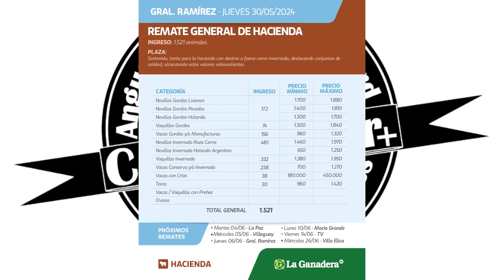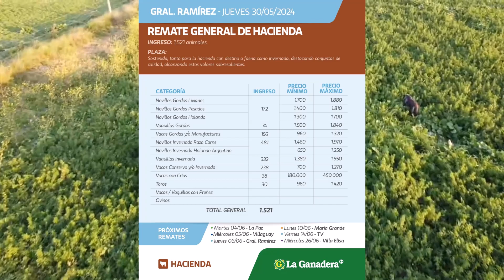Segmento Ganadero - Remate General de Hacienda en Ramírez (30/05/2024)